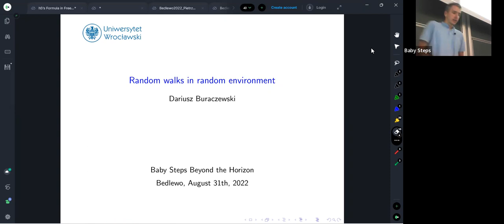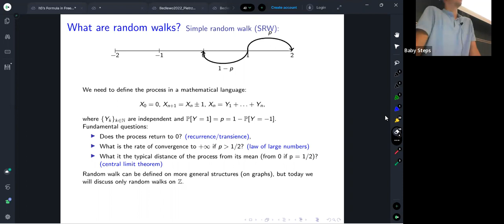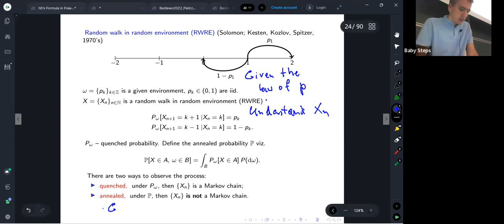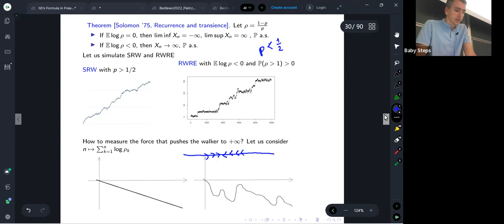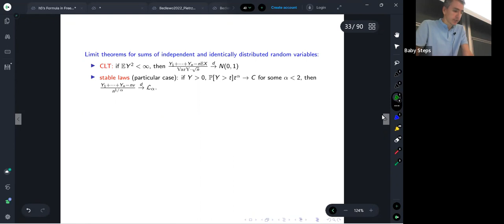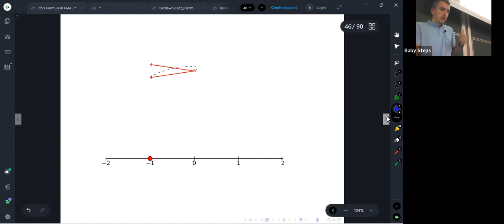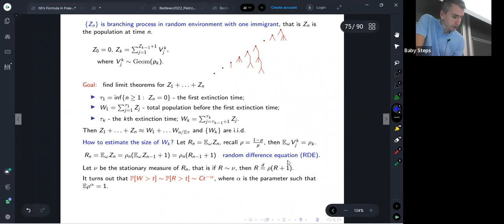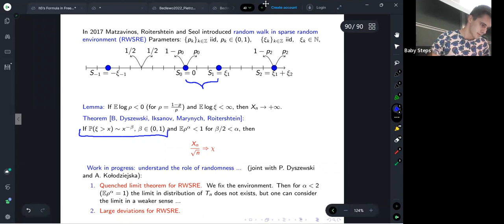Random walks in random environment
Dariusz Buraczewski (University of Wrocław, Poland)